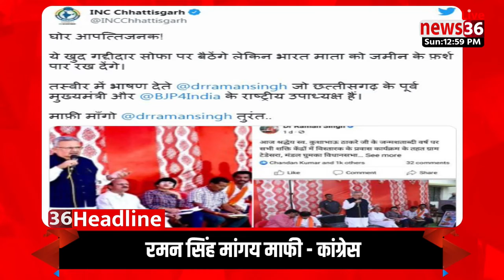छत्तीसगढ़ के मंझनिया 1 बजे तक के बड़का समाचार ।। headline ।। 8 मई 2022